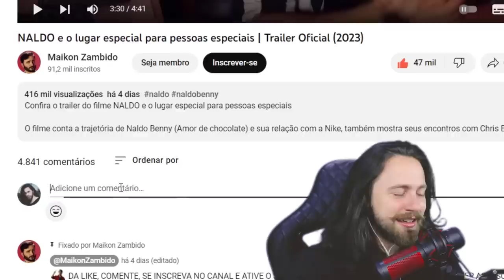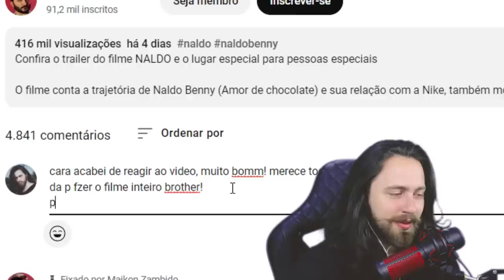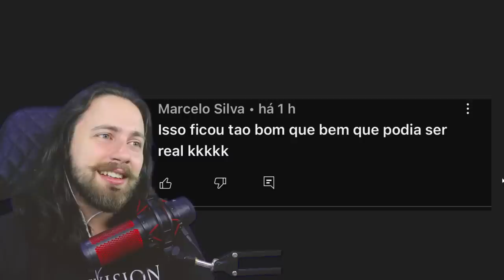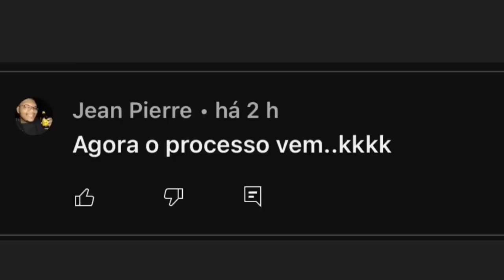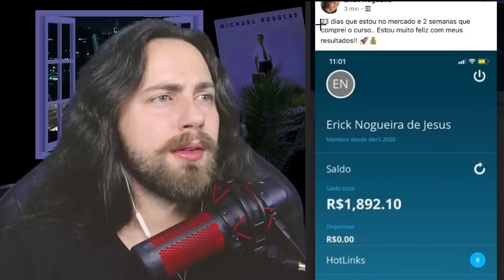Netflix lança FILME DO NALDO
Confira o trailer do filme NALDO e o lugar especial para pessoas especiais
O filme conta a trajetória de Naldo Benny (Amor de chocolate) e sua relação com a Nike, também mostra seus encontros com Chris Brown Breezy, Will Smith, LeBron James, e sua visita ao lugar especial para pessoas especiais, acompanhado sempre de sua amada Moranguinho, claro!

Trilha Sonora - Kiss Kiss (Naldo no Faustão version)

📷guustavolazaro